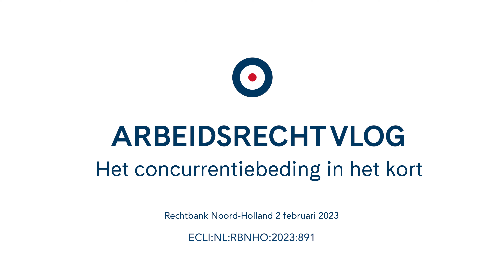Claire Huijts | Het concurrentiebeding in het kort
Rechtbank Noord-Holland, 2 februari 2023 (gepubliceerd 21 februari 2023), ECLI:NL:RBNHO:2023:891

Regelmatig worden er in de arbeidsovereenkomst post-contractuele bedingen opgenomen, zoals een concurrentiebeding of een relatiebeding. Een post-contractueel beding is in tegenstelling tot de andere voorwaarden in de arbeidsovereenkomst ook na de beëindiging daarvan nog steeds van toepassing. Vaak worden deze bedingen gecombineerd met een boetebeding, waardoor overtreding een werknemer duur kan komen te staan. In dit vlog zal Claire Huijts aan de hand van een uitspraak van de rechtbank Noord-Holland stilstaan bij het concurrentiebeding.

Regelmatig worden er in de arbeidsovereenkomst post-contractuele bedingen opgenomen, zoals een concurrentiebeding of een relatiebeding. Een post-contractueel beding is in tegenstelling tot de andere voorwaarden in de arbeidsovereenkomst ook na de beëindiging daarvan nog steeds van toepassing. Vaak worden deze bedingen gecombineerd met een boetebeding, waardoor overtreding een werknemer duur kan komen te staan.
In de uitspraak van de kantonrechter van de rechtbank Noord-Holland van 2 februari 2023, lagen een aantal postcontractuele bedingen voor. Het betrof een werkgever, IGN, die zich bezig houdt met het aan- en verkopen van strategisch gelegen gronden in Nederland. Na een paar jaar voor IGN gewerkt te hebben, heeft een werknemer ontslag genomen. Rond dezelfde tijd heeft de schoonvader van de werknemer een bedrijf opgericht, genaamd TVP, dat zich bezig houdt met het aan- en verkopen van onroerende zaken. IGN en TVP hebben overleg gevoerd over het aangaan van een mogelijke samenwerking, hierbij was de ex-werknemer aanwezig namens TVP. In de periode hierna heeft IGN kenbaar gemaakt dat de ex-werknemer onder andere zijn concurrentiebeding had overtreden, door na zijn ontslagname voor TVP te gaan werken. De ex-werknemer had namelijk in zijn arbeidsovereenkomst een concurrentiebeding waarin onder andere stond dat hij gedurende de periode van 1 jaar na het einde ervan niet werkzaam mocht zijn of betrokken mocht zijn bij een onderneming met activiteiten op een terrein gelijk of op een andere manier concurrerend met dat van IGN. IGN heeft bij de kantonrechter onder meer nakoming van de bedingen gevorderd en een verbod om werkzaamheden te verrichten voor het nieuwe bedrijf.
Het doel van het concurrentiebeding is het beschermen van het bedrijfsdebiet van de werkgever. Het gaat om de bescherming van de bedrijfsgeheimen en andere concurrentiegevoelige informatie. Volgens artikel 7:653 BW moet een concurrentiebeding schriftelijk overeengekomen zijn met een meerderjarige werknemer. Het concurrentiebeding mag in beginsel alleen worden aangegaan bij een arbeidsovereenkomst voor onbepaalde tijd. Het beding is geheel of gedeeltelijk vernietigbaar indien het beding niet noodzakelijk is vanwege zwaarwegende bedrijfs- of dienstbelangen of indien het te beschermen belang van de werkgever niet in verhouding staat met de onbillijke benadeling van de werknemer. De rechter kan het beding ook matigen, bijvoorbeeld in tijdsduur, geografisch bereik, type activiteiten of relaties of een combinatie.
De kantonrechter was in deze uitspraak van oordeel dat de ex-werknemer het concurrentiebeding had overtreden. Dit was het geval omdat TVP zich met dezelfde activiteiten bezighield als IGN, namelijk de aan- en verkoop van onroerend goed/gronden. Er was dus sprake van concurrerende bedrijven. Dat de twee bedrijven in verschillende regio's waren gevestigd, maakte dit volgens de kantonrechter niet anders. het concurrentiebeding kende geen geografische beperking en de twee bedrijven dreven handel in dezelfde regio. De ex-werknemer is verboden om tot een jaar na de beëindiging van de arbeidsovereenkomst werkzaamheden te verrichten voor het nieuwe bedrijf.